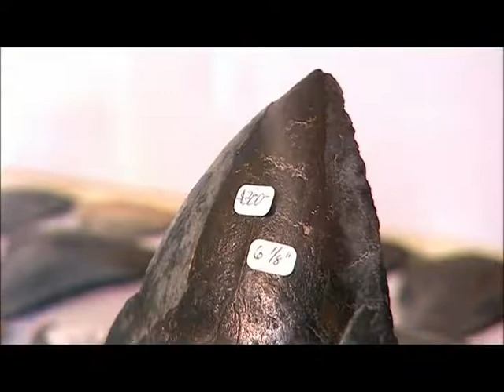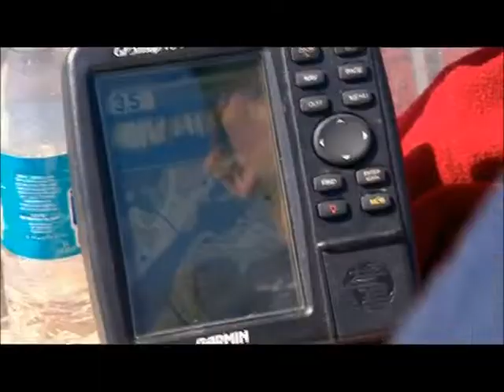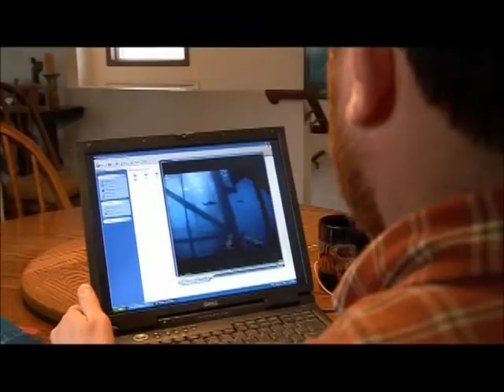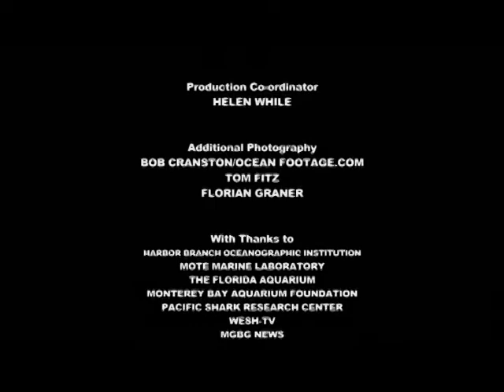American Shark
Documentary Info: "Journey around the coast of the U.S. in search of shark life from the deep ocean, the coral reef, the shallow waters and even favorite beaches. Find out why some species justify visceral fears and discover others that are rarely seen"

Released in 2005, this one I liked growing up and glad I can up load it for to relive and discover this jawsome shark documentary.